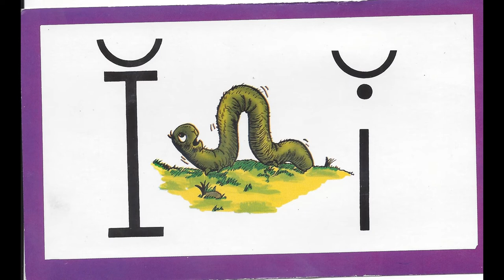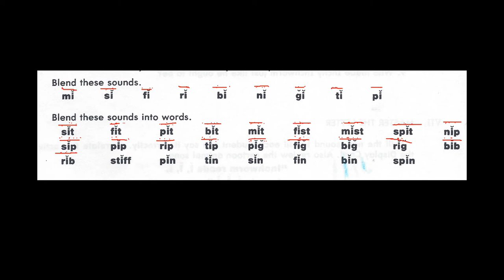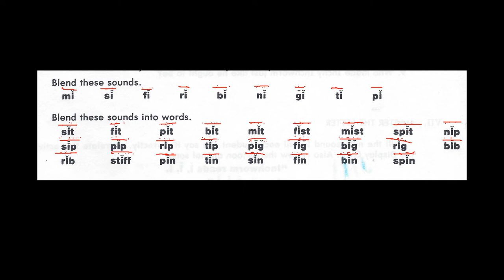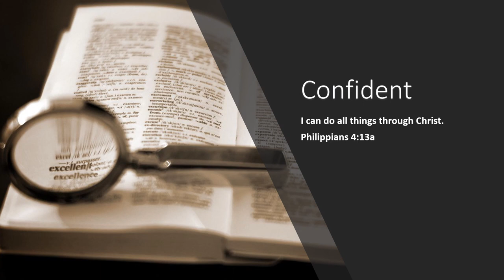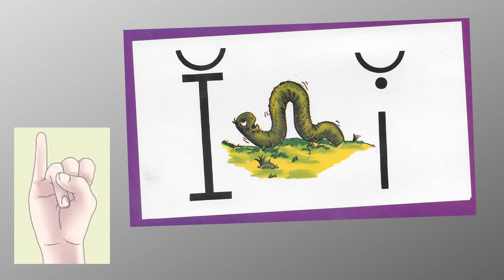1006 02 Inchworm - Learn to Read with Ace and Christi (A. C. E. Accelerated Christian Education)